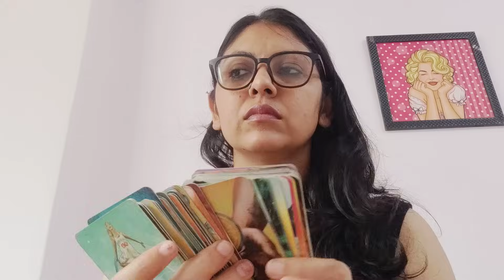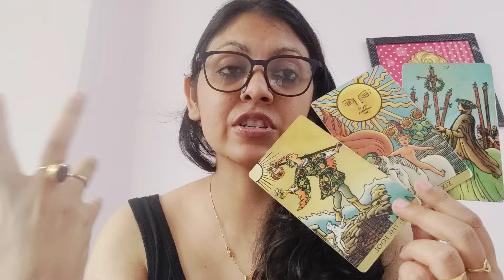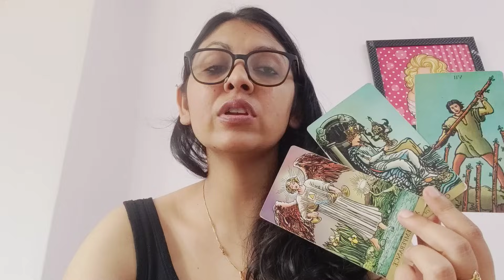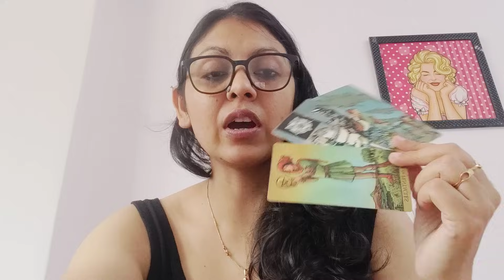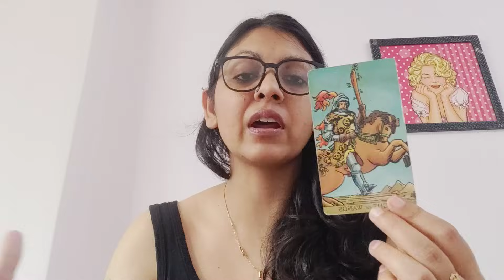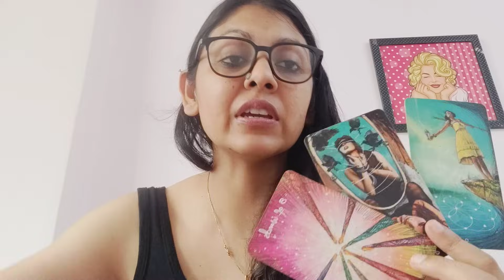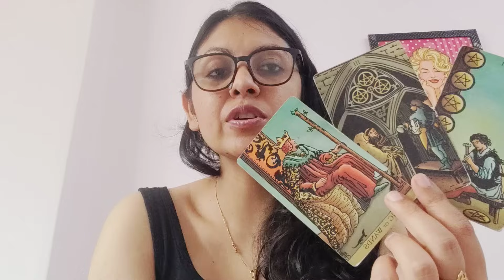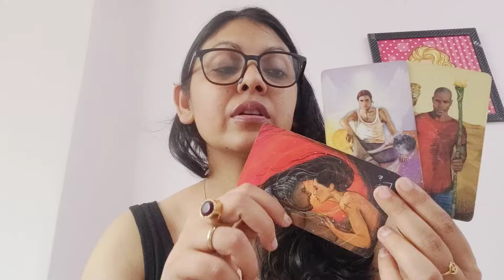SAGITTARIUS ♐,(23-29OCT), TWO DIFFERENT PEOPLE TWO DIFFERENT APPROACHES, WHAT'S NEXT?